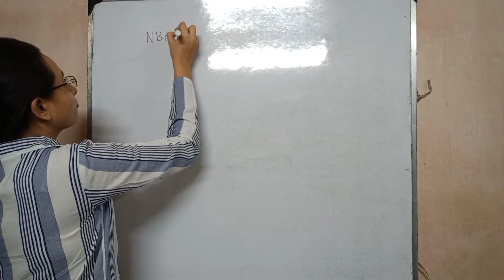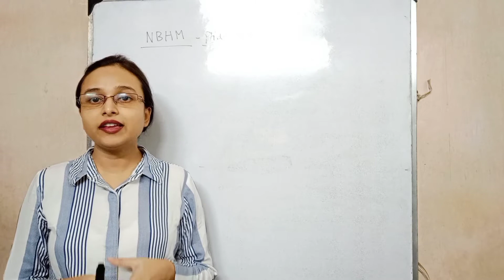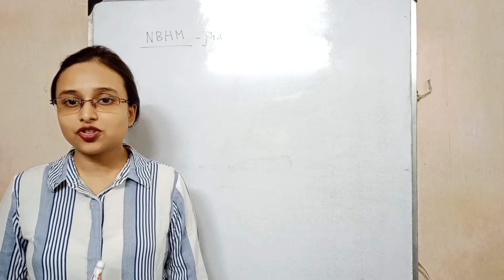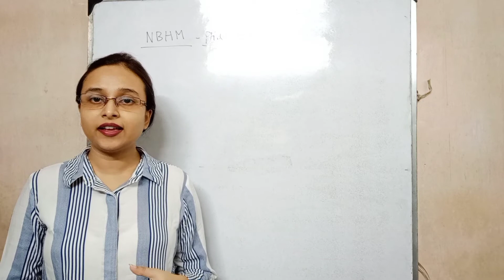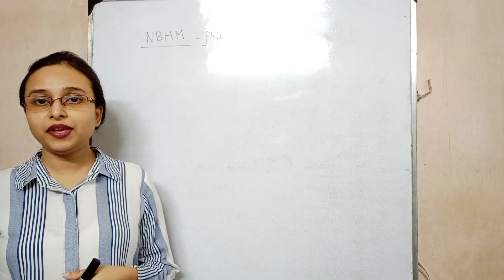NBHM phd scholarship exam information with syllabus interview questions cut off question pattern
National Board for Higher Mathematics entrance exam information with guided references pattern analysis  , how to crack doctoral entrance  application form date of publishing.